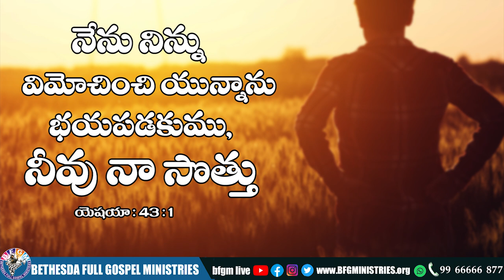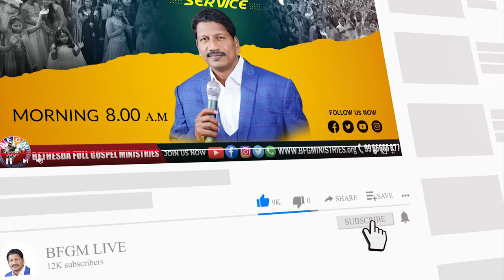Today's promise 24.06.2022 | BFGM LIVE